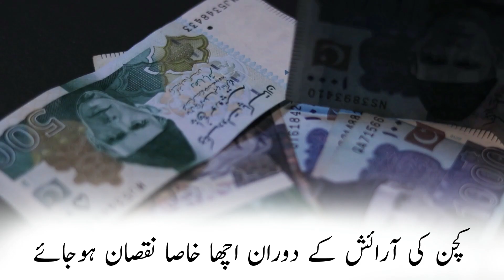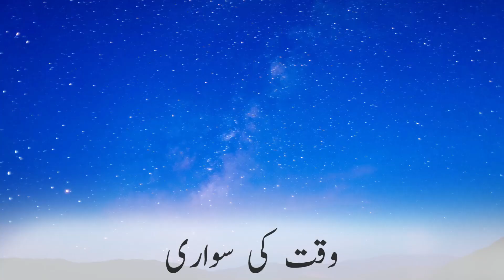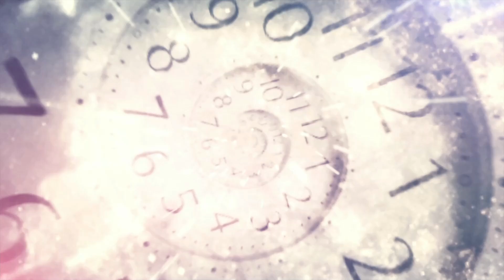حد سے زیادہ پریشان ہیں تو دو کام کر کے دیکھیں.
If things disturb you a lot, do these 2 things.